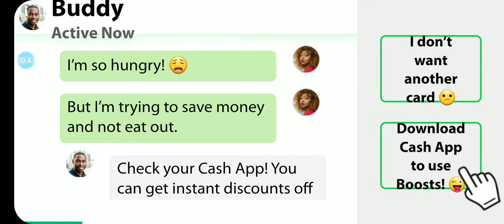February 13, 2022